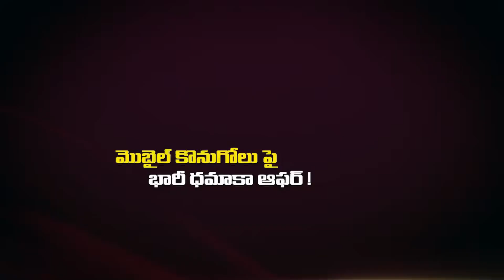ఈ నెల 5న దర్శి తహసిల్ధార్ గా శ్రావణ్ కుమార్ బాధ్యతలు స్వీకరణ